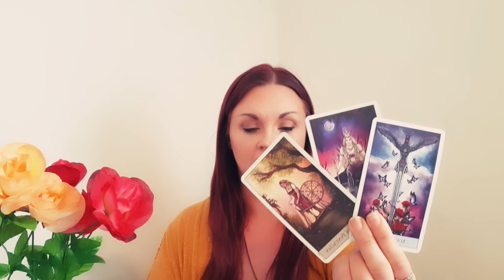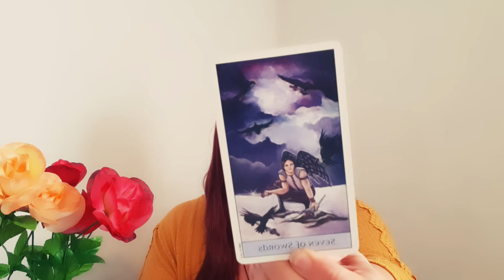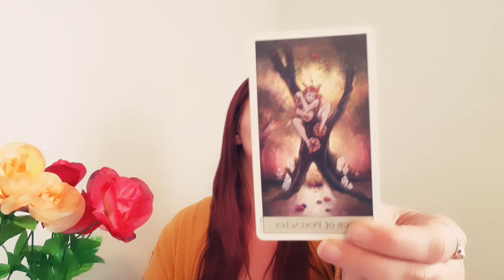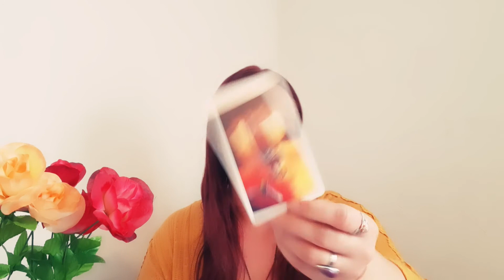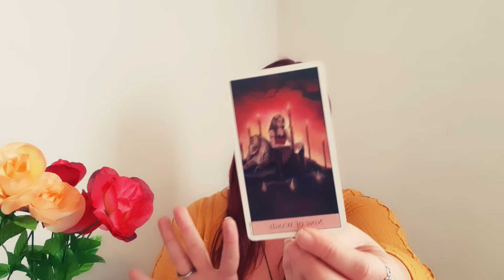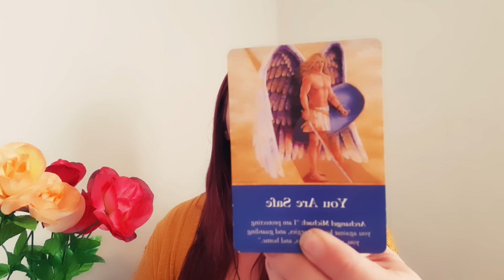LIBRA ❤ There is Still Hope for this Connection ❤ October 2020 Mid Month Tarot Reading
Thank you for checking out my content and supporting my channel!!!